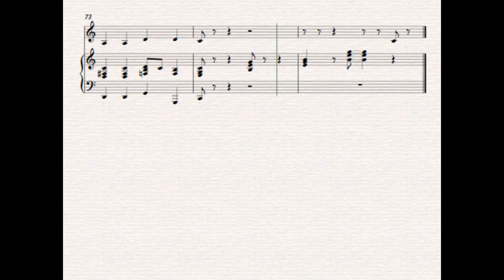Sycamore Jive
Alto sax and piano duet